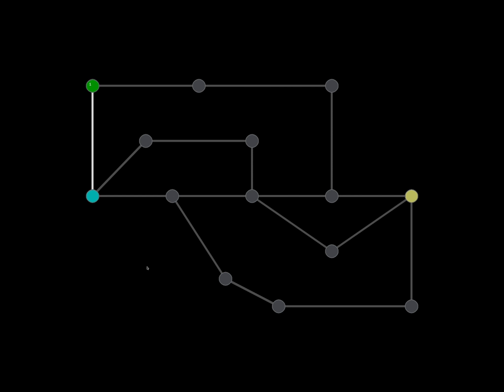Lem-in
Demonstration of my lem-in implementation (from the school 42)